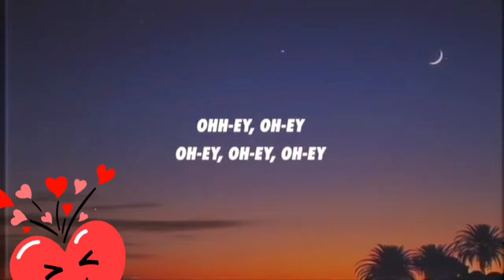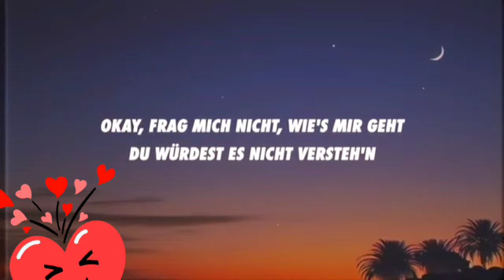Romane gila 2o23 👌🏽✌🏽